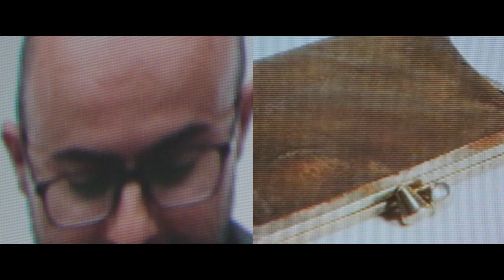Belongings – Trailer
What if you had to flee your homeland forever? What’s the one item you couldn’t live without? The people in this immersive installation were faced with that very decision.

Created by SBS’ Digital Creative Labs and using technology developed by Google’s Creative Lab, Belongings shares tales of displacement, resilience and hope spanning decades of migration, diverse cultures and stages of life.